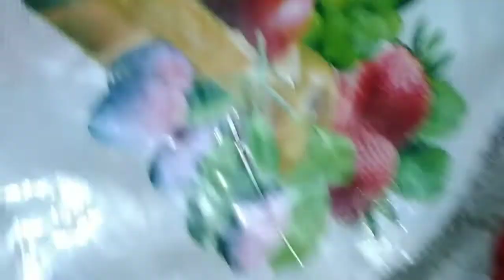আমার ছোট্ট বোনের বড় ছেলে মাহির জন্মদিনের কিছু মূহুর্ত